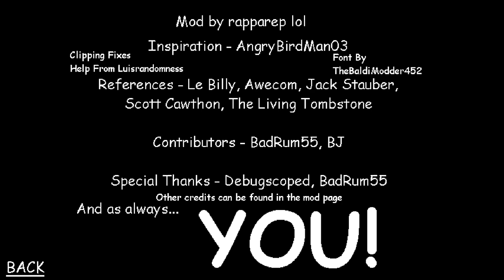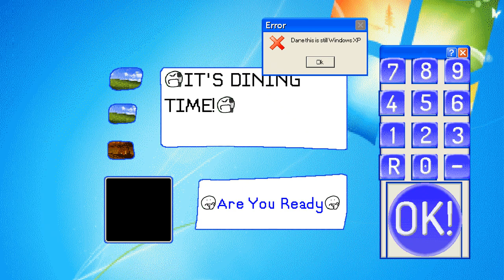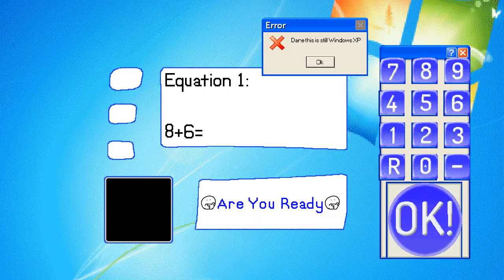Baldi's Basics Mods - Dane's Dinning Game V1.3